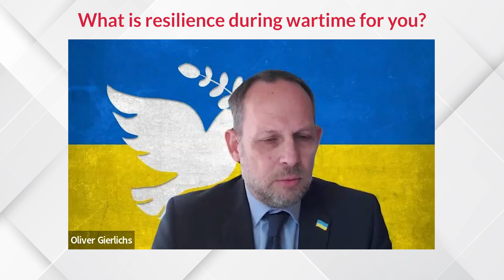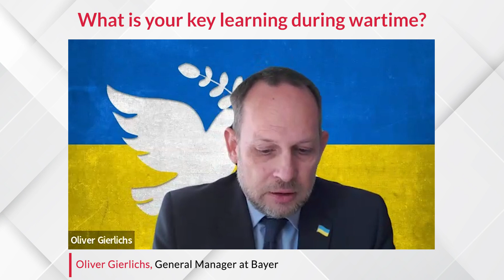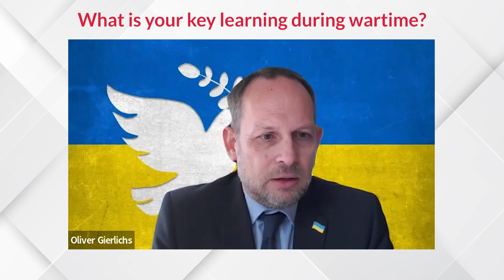Wartime Resilience in Ukraine. Bayer